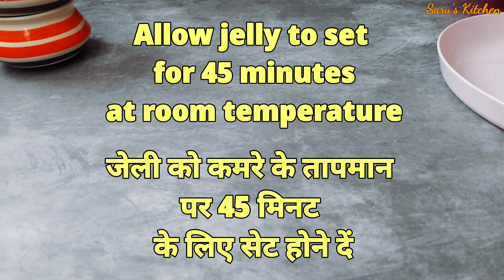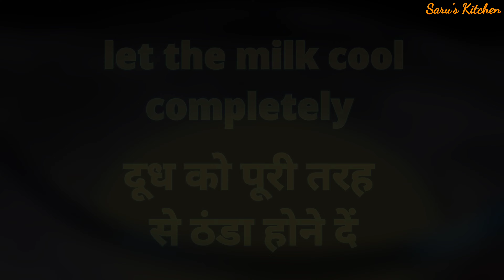custard sharbat recipe | milk and sago sharbat | summer special | iftar drink | Ramadan ka sharbat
ingredients :

*  sweet basil seeds (sabja seeds) - 1 Tablespoon
*  sago or saabodana - 100 grams ( soak sago for 30 minutes )
*  WeikField jelly crystals strawberry flavour - 1 packet
*  Custard powder - 2 Tablespoon
*  Milk - 500 ml ( 1/2 liter)
*  Sugar - 5 Tablespoon , 2 tbsp extra if sweetness required
*  chopped almonds - 2 Tablespoon
*  chopped cashew nuts - 2 Tablespoon

सामग्री:

* मीठे तुलसी के बीज (सब्जा के बीज) - 1 टेबल स्पून
* सागो या साबोदाना - 100 ग्राम (30 मिनट के लिए सागो भिगोएं)
* WeikField जेली क्रिस्टल स्ट्रॉबेरी स्वाद - 1 पैकेट
* कस्टर्ड पाउडर - 2 टेबल स्पून
* दूध - 500 मिलीलीटर (1/
* चीनी - 5 बड़ा चम्मच , 2 बड़े चम्मच अतिरिक्त यदि मिठास की आवश्यकता है
* कटे हुए बादाम - 2 टेबल स्पून
* कटे हुए काजू - 2 टेबल स्पून

Dear friends, if you enjoyed this video, you can help grow the channel.
Rate the video I will be very happy and I will help the development of the channel.